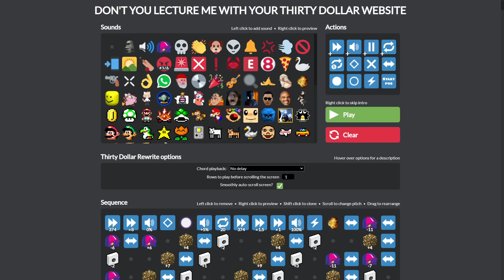DON'T YOU LECTURE ME WITH YOUR [[THIRTY KROMER]] BIG SHOT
the website was made by @GDColon

The website, if you are unaware lets you use meme sounds in a music editor and everything is displayed in emojis/emotes
Thirty dollar rewrite makes it so it doesn't slow to a halt when It's too long
My computer (clearly) still can't handle it anyways

Since you have been asking for a download link, here it is:
⚠️WARINING: This will run horribly if you don't have 30 dollar rewrite (see above link)⚠️